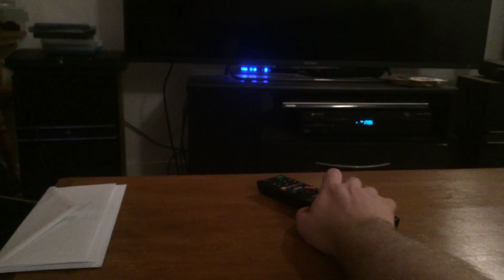| TEASER | C'EST CE SOIR ! | ( 4 / 4 )